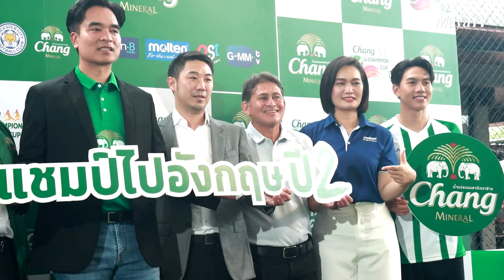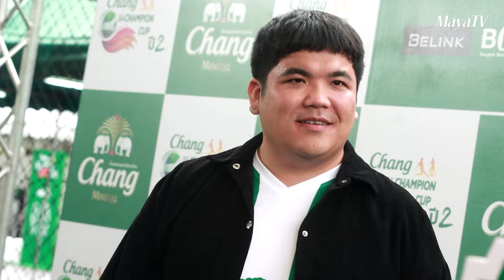ส่อง!! “เกรท-บอย-โอบ-โอม” ลงฟาดแข้งกับแชมป์เก่าบอลมหา’ลัย | MAYA ON TOUR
บอกเลยว่าการเปิดตัวแคมเปญ “ช้าง ส่งแชมป์ ยู-แชมเปี้ยน คัพ ไปอังกฤษ ปี 2” ครั้งนี้เด็ดและโดนใจคอบอล (โดยเฉพาะสาวๆ) ทำเอาสนามโปโล ฟุตบอล พาร์ค แคบไปถนัดตา เพราะงานนี้ “นิกกี้ ณฉัตร” และ “โอบ โอบนิธิ” ตัวแทนเพื่อนซี้คอบอลน้ำแร่ธรรมชาติตราช้าง ได้ฟอร์มทีมซุปตาร์แข้งทองมาร่วมทีมฯ ทั้ง “เกรท วรินทร” “บอย ปกรณ์” “โอม ภวัต” “สเตฟาน ฐสิษฐ์” “แจ็ค แฟนฉัน” “เป๊ก เปรมณัช”  “โบ๊ท ภูวรักษ์” และ “ลีซอ ธีรเทพ” ท้าดวลฟุตบอลแมตช์พิเศษปะทะทีมมหาวิทยาลัยกรุงเทพธนบุรี แชมป์เก่าปีที่แล้ว พร้อมด้วย “เบส รักษ์วนีย์” นำทีมเชียร์ติดขอบสนาม พร้อมตัวแทนนักฟุตบอลสุดเท่จาก 24 ทีมมหาวิทยาลัย แถมยังได้ “หนุ่ม กรรชัย” พิธีกรชื่อดังที่ชื่นชอบฟุตบอล มาร่วมคอนเฟิร์มความยิ่งใหญ่และให้กำลังใจน้องๆ ที่จะลงฟาดแข้งชิงแชมป์กันระหว่างวันที่ 15 พฤษภาคม – 27 มิถุนายน 2567 อีกด้วย

อาหารเสริม ถั่งเช่า Nova Organic เสริมสร้างภูมิคุ้มกันร่างกาย บำรุงกำลังวังชา 💪